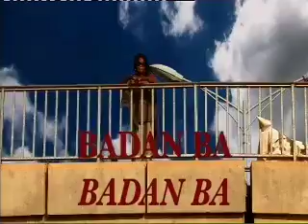RYTHME DU NIGER 11 AVRIL 2018